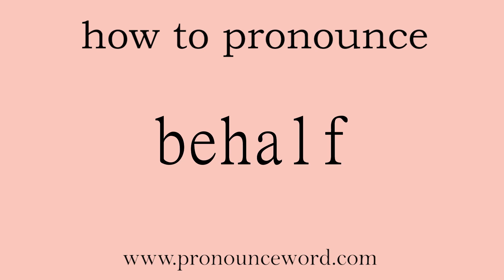Follow me!Learn from me how to pronounce the word behalf in english.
Follow me!Learn from me how to pronounce the word behalf in english.This video shows you how to pronounce the word behalf in english.

behalf

n. 代表；利益

/bɪˈhɑːf/

1.   PHRASE   习语

If you do something on someone&#39;s behalf, you do it for that person as their representative. 代表

例： She made an emotional public appeal on her son&#39;s behalf. 她代表儿子作了感动人心的公开呼吁。

2.   PHRASE   习语

If you feel, for example, embarrassed or angry on someone&#39;s behalf, you feel embarrassed or angry for them. 替某人 (感到害羞、愤怒等)

例： "What do you mean?" I asked, offended on Liddie&#39;s behalf. “你什么意思？”我问道，很为莉迪生气。